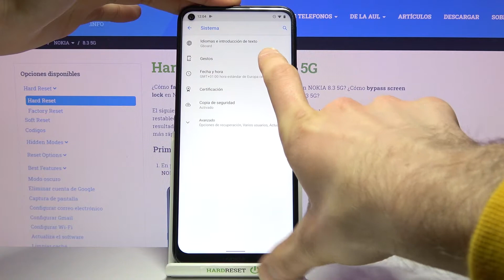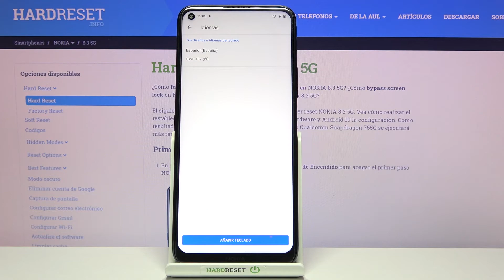Cómo cambiar el idioma del teclado en NOKIA 8.3 5G - agregar un idioma al teclado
Si quieres usar el teclado español en tu NOKIA 8.3 5G pero no sabes como configurarlo, sigue nuestras instrucciones. En este tutorial te mostramos cómo cambiar y añadir un teclado en NOKIA 8.3 5G. Accede a la configuración de idioma y configura el teclado en tu dispositivo NOKIA en unos pocos pasos. ¡Es pan comido!

¿Cómo configurar el teclado en NOKIA 8.3 5G? ¿Cómo poner un teclado al NOKIA 8.3 5G? ¿Cómo agregar un teclado al NOKIA 8.3 5G? ¿Cómo quitar un teclado de NOKIA 8.3 5G? ¿Cómo configurar el idioma del teclado en NOKIA 8.3 5G? ¿Cómo cambiar el teclado en NOKIA 8.3 5G? ¿Cómo añadir un teclado a NOKIA 8.3 5G? ¿Cómo usar dos teclados en NOKIA 8.3 5G? ¿Cómo activar otro teclado en NOKIA 8.3 5G? ¿Cómo descargar un teclado en NOKIA 8.3 5G? ¿Cómo instalar un teclado en NOKIA 8.3 5G?